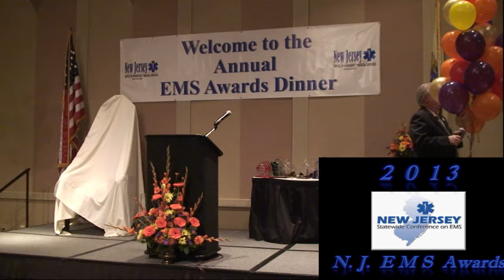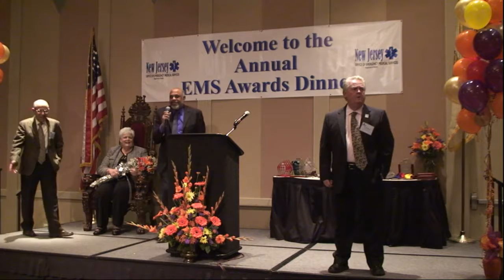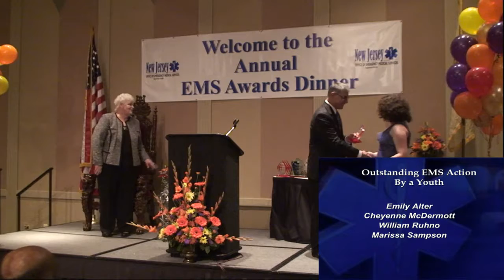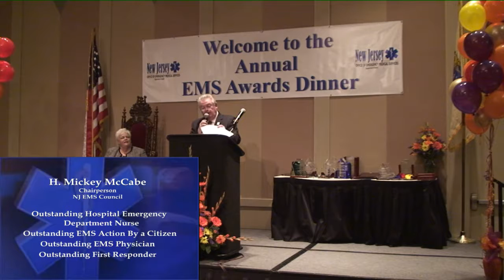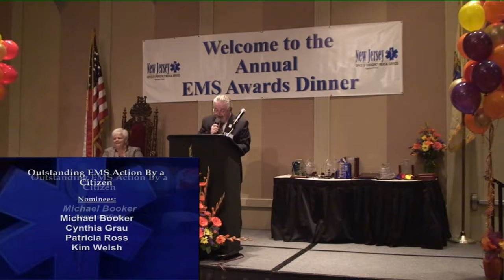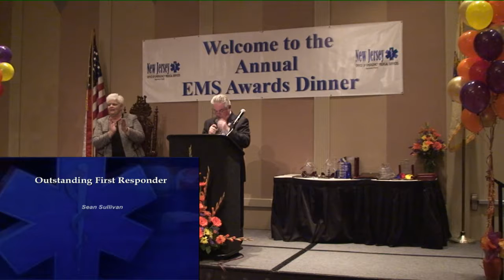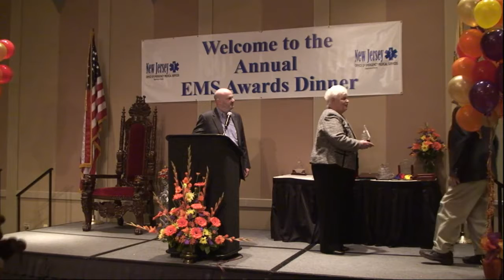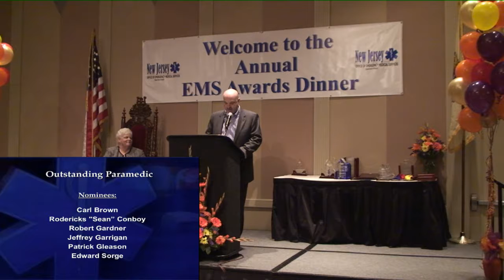2013 EMS Awards Dinner 2